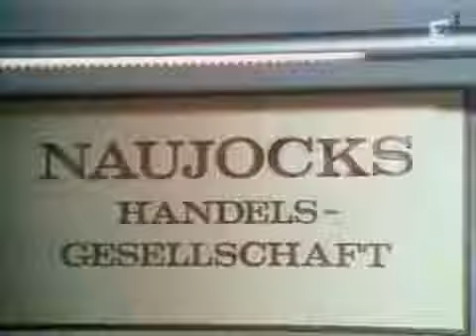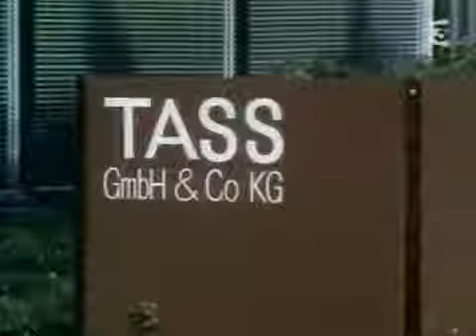Inspecteur Derrick-Une Triste Fin